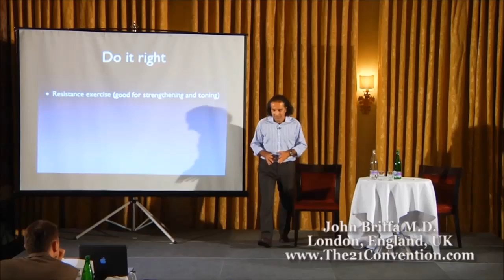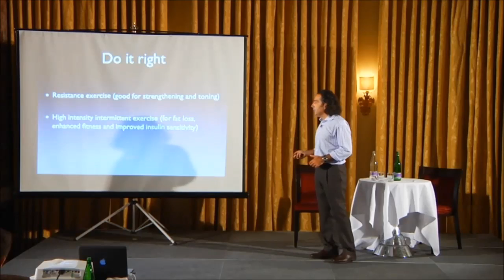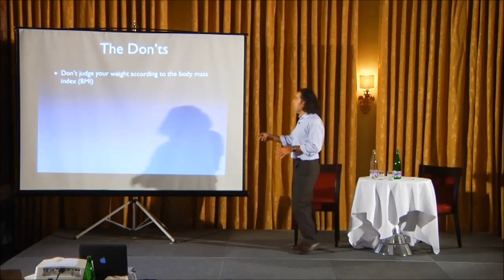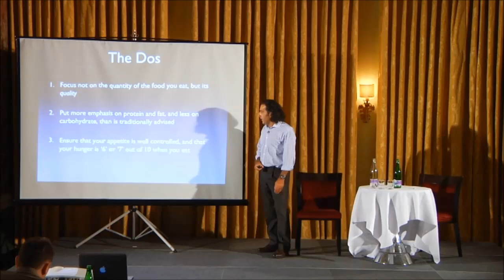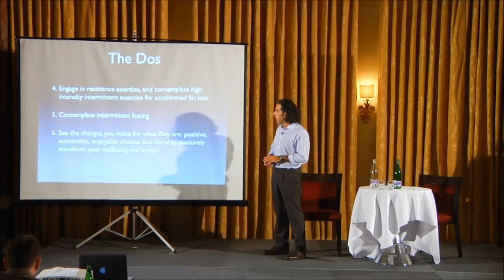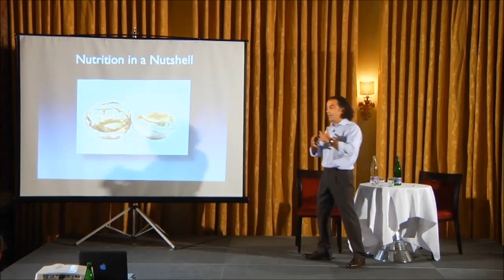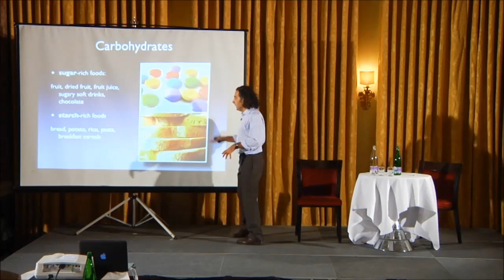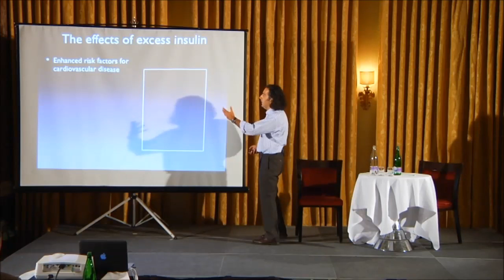Part 5 of 7 | Get Fit, Lose Weight, and Feel Great the Easy Way! | Dr. John Briffa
About the speaker :

Dr John Briffa is a practising doctor, author and international speaker. He is prize-winning graduate of University College London School of Medicine, where he also gained a BSc degree in Biomedical Sciences. Dr Briffa is a leading authority on the impact of nutrition and other lifestyle factors on health and illness. He is dedicated to providing individuals with information and advice they can use to take control of their health and optimise their energy and vitality.

Dr Briffa is a former columnist for the Daily Mail and the Observer, and former contributing editor for Men's Health magazine. He has contributed to over dozens of newspaper and magazine titles internationally, and is a previous recipient of the Health Journalist of the Year award in the UK. He has been listed by Tatler magazine as one of the UK's leading doctors, and has twice been on the judging panel of the prestigious Prince of Wales Integrated Health Awards.

Dr Briffa has authored eight books on the subject of nutrition and self-help health.

In addition to his work in clinical practice and writing, for the last 17 years Dr Briffa has regularly delivered talks, workshops and health programmes geared towards the optimisation of energy, effectiveness and sustainability in individuals within organisations. Corporate clients include Deloitte, PricewaterhouseCoopers, Reuters, IBM, Bank of England, Morgan Stanley, Baker and Mackenzie, Bovis Lendlease, Danone, Clifford Chance, Eversheds, GE Money, GE Capital, BP, Skandia, SSL International and Norton Rose.